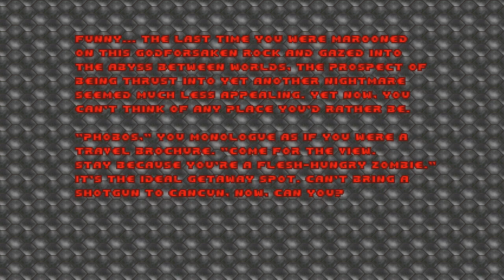Cacowards (2017) #3 - No End in Sight - Part 4: The Barrel Trick.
Makes me feel like I just won video games.